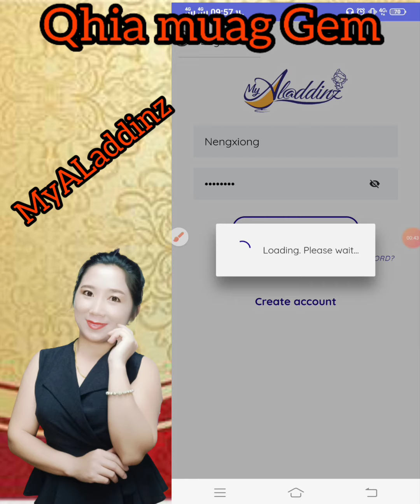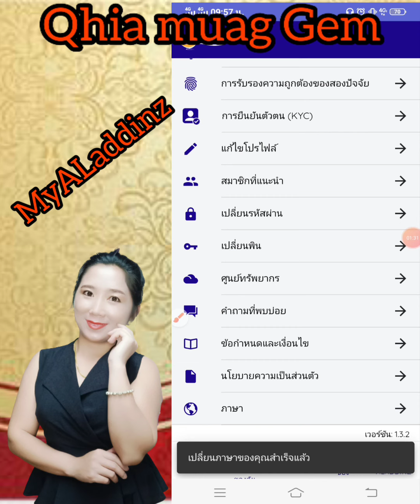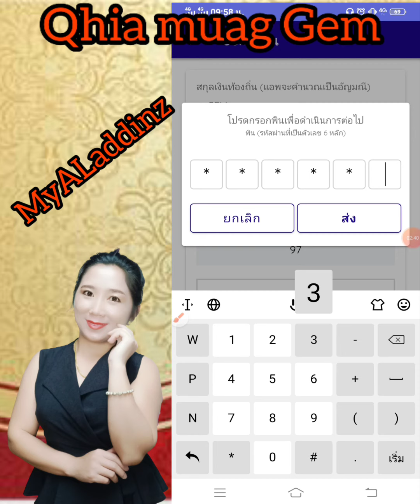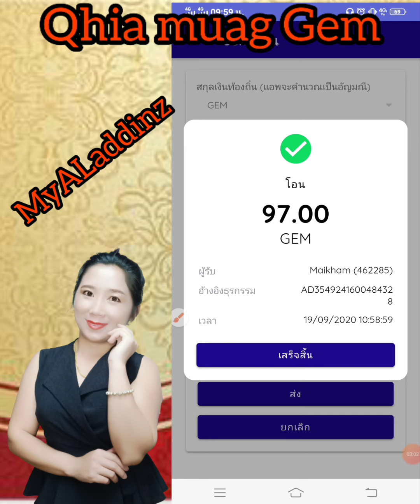Qhias muag Gem hauv MyALaddinz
Gem yog cov Nyiaj thaum koj tau nyob rau hauv lub App  Txog 0.50Gem nce mu lawm ce koj tuaj yeem muag tawm ua Nyiaj siv tau yog tsi nkag siab hu nug tau nawb
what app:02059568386